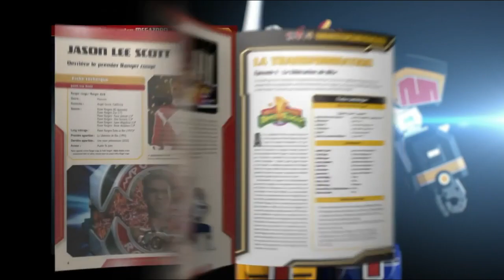Megazord Power Rangers n°1 Altaya "chez votre marchand de journaux" Pub 18s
Publicité de 18s Megazord Power Rangers n°1 Altaya "chez votre marchand de journaux" janvier 2022
NB: cette vidéo n'est pas l'originale, elle est le format télévisuel.